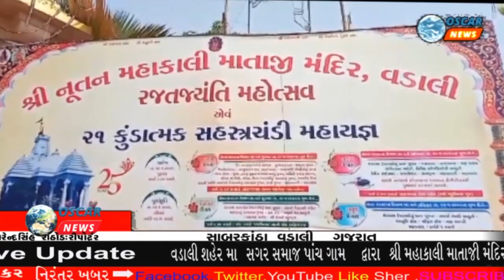વડાલી સગર સમાજ પ ગામ દ્વારા શ્રી મહાકાલી માતાજી મંદિર ની રજતજયંતિ મહોત્સવ